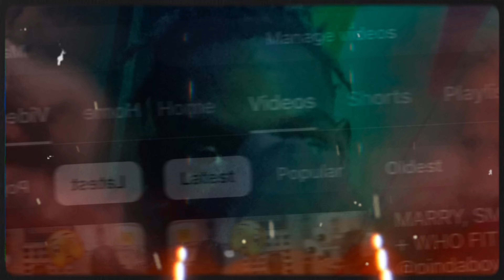I DECIDED TO DO THIS TO MY DREADS?!?!?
Second channel: @consistentdayo483
Third channel: @_ayokickz

SOCIALS 🔽🔽🔽
Dayotha_kid